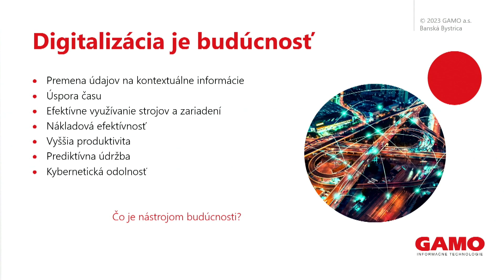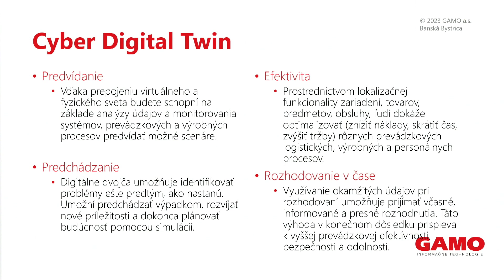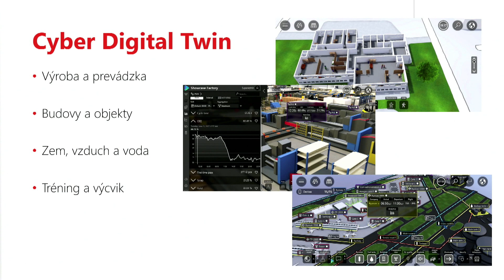Cyber Digital Twin v prostredí kritickej infraštruktúry: Zuzana Omelková, GAMO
Panel sa zameria na najnovšie technologické riešenia, spoluprácu medzi odvetviami a štátmi a na identifikáciu kľúčových výziev, ktorým je potrebné čeliť pri zdieľaní informácií o kybernetických hrozbách a incidentoch. Aký je kritický význam zdieľania informácií pre obranu a bezpečnosť? Aké prístupy a nástroje môžeme využiť na zlepšenie spolupráce a efektívnosti v oblasti kybernetickej bezpečnosti?